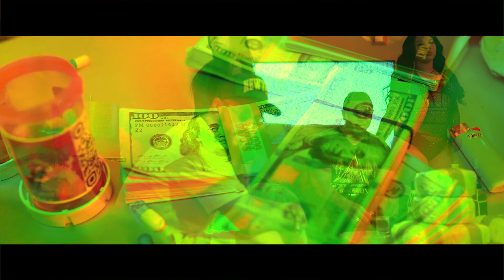Presìon - BONY X Dahvinci X Nano Brazi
Blaze Music presents Presìon
Dir.by @Polancgraphsfilms